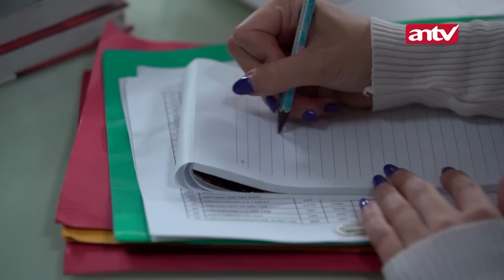Ooh Gini Toh Pak Rayn Kalo Perhatian, Walaupun Songong | Atas Nama Cinta Eps 6 (6/6)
Sinopsis Atas Nama Cinta ANTV Episode 6, Rayn yang agak cemburu dengan kedekatan Emir dan Indah, semakin posesif sama Indah, Indah tak boleh cuti. Padahal saat itu Indah lemas karena kelelahan mencari ibunya yang hilang dan juga dia sedang datang bulan.

Tapi Rayn tetap menganggap kalau Indah itu hanya cari alasan buat bisa pacaran sama Emir. Indah malah jadi makin gregetan sama Rayn. Di satu sisi, Billy dan Dion meminta Indah untuk mengambil surat-surat berharga Hotel Empire yang ada di brankas ruang kerja Rayn.